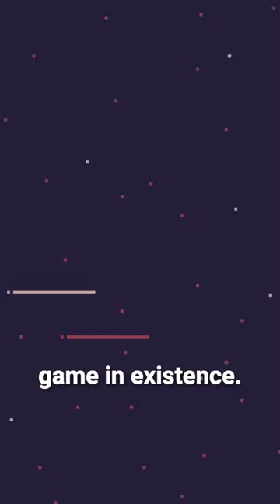Playing every good mobile game - Cat Bird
Check out Cat Bird on the AppStore and Google Play Store!